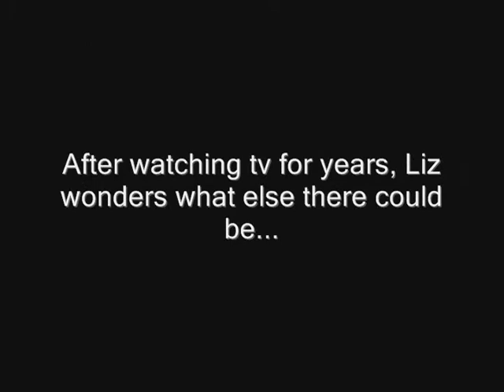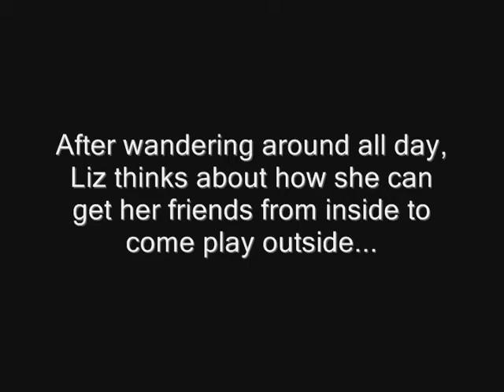From the Inside Out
Myth of the Cave video Spring 07.